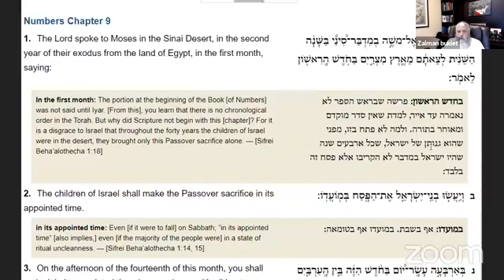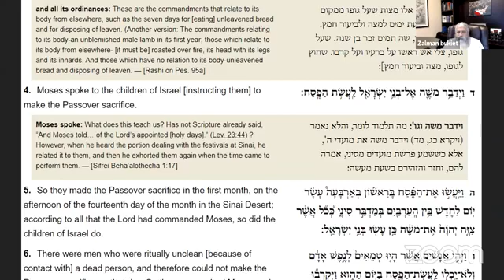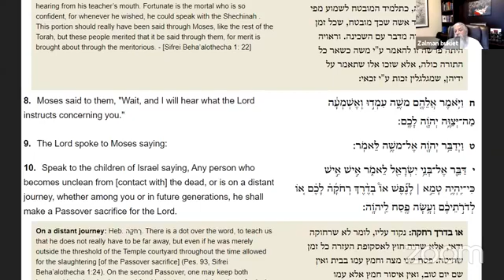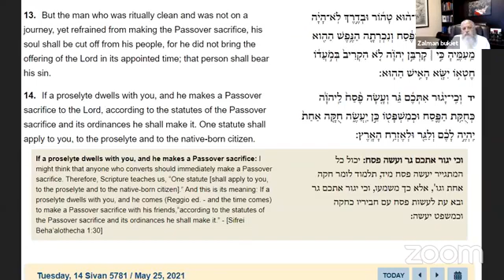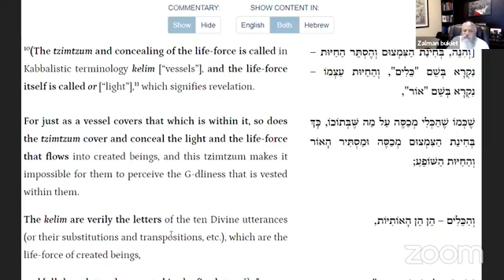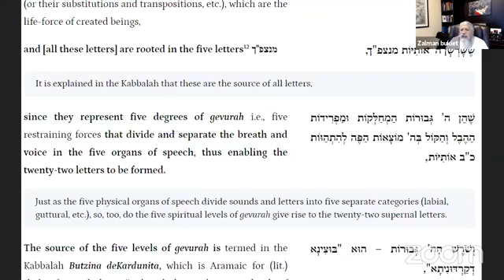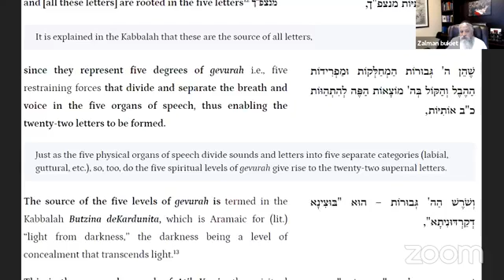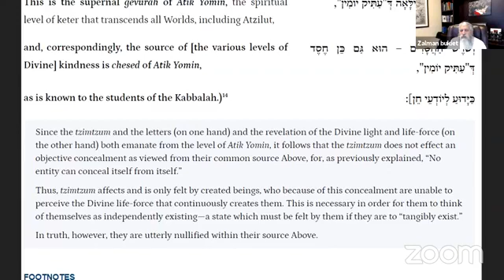Zalman bukiet's Personal Meeting Room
May 25